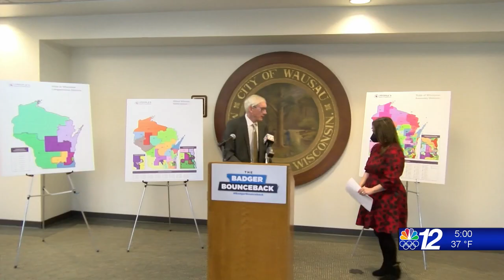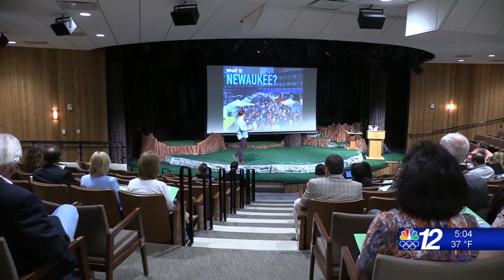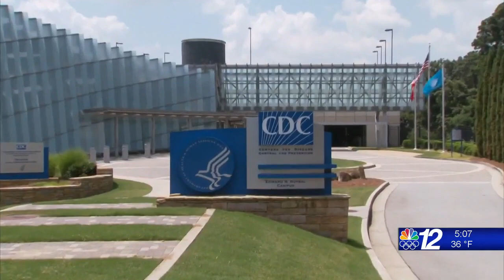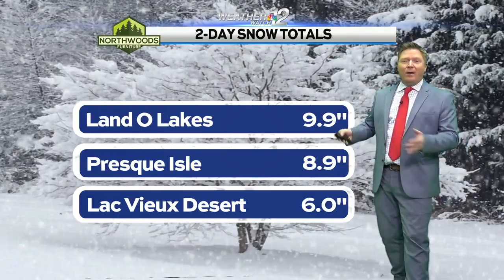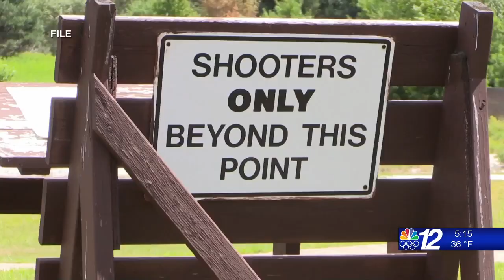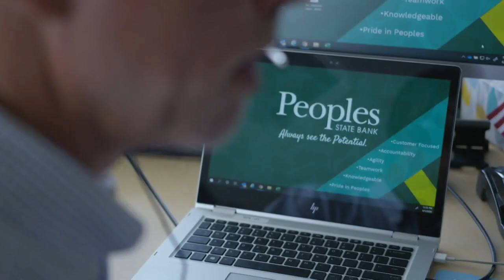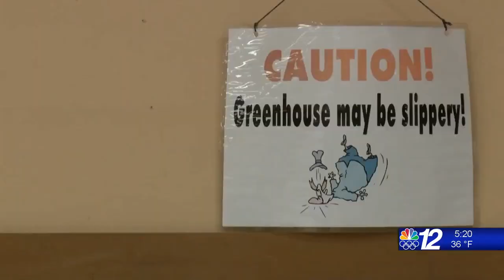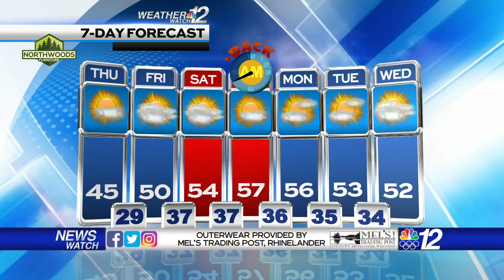5pm Newscast 11-03-21